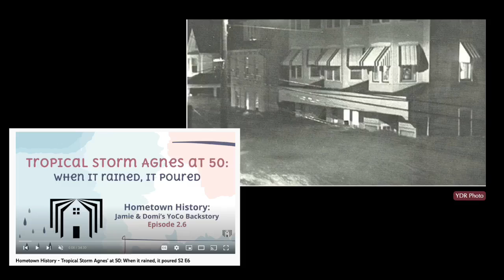Hometown History SHORT: Water almost stopped Kreutz Creek Library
In 1972, eastern York County didn't have a library - the same year Tropical Storm Agnes wreaked havoc in Pennsylvania. The FEMA trailer meant to provide relief to those in Williamsport would eventually make its way down to Hellam to serve as a library, but not before it smacked into a low bridge and later flooding during the opening ceremony. Other perils almost stopped this library, but our resilience eventually brought this vision into reality.

Meredith Wolfe, New York Wire Works - Director of Marketing; and Walt Bausman, former New York Wire Works employee